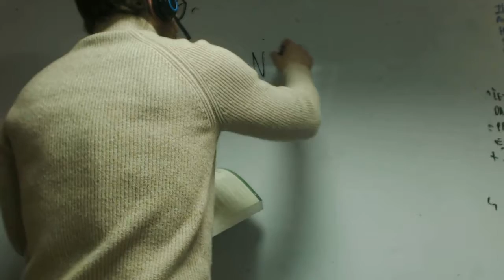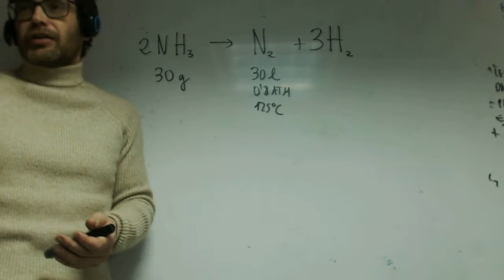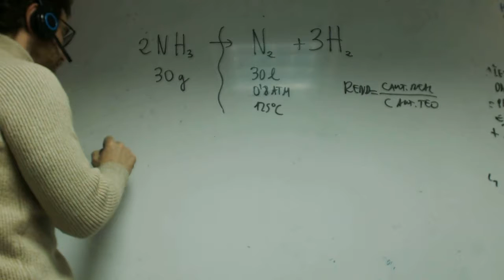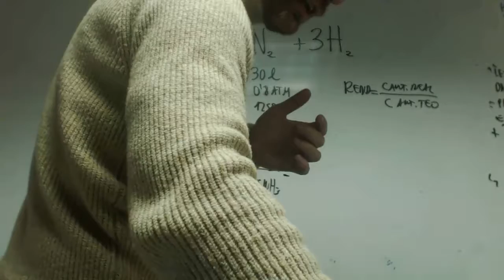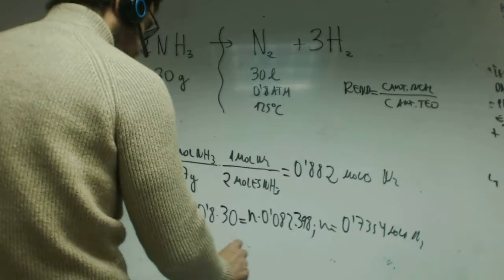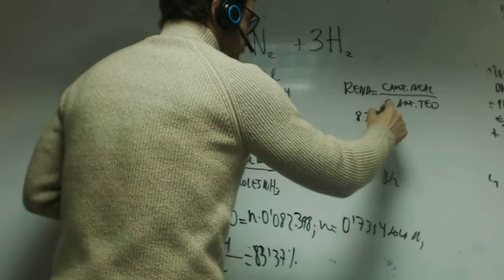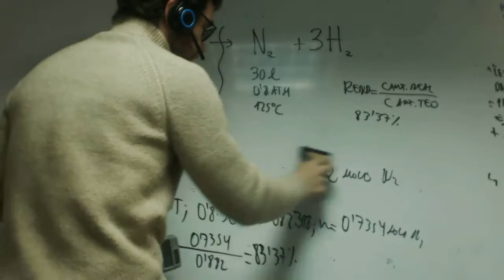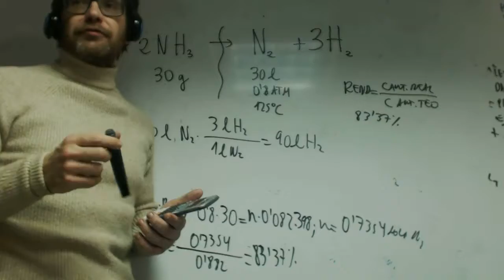Rendimiento reaccion franjamela Quimica 1 Bachillerato Academia Usero Estepona